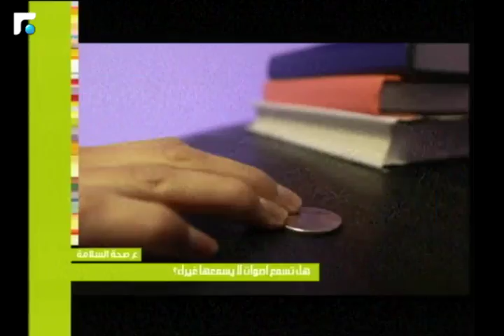عالم الصباح - فقرة "ع صحة السلامة" 31/01/2018